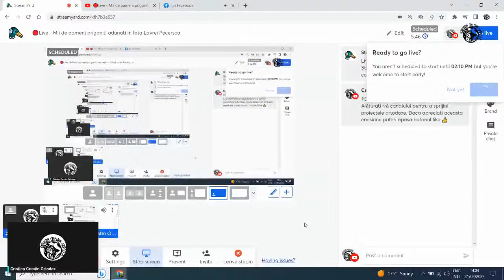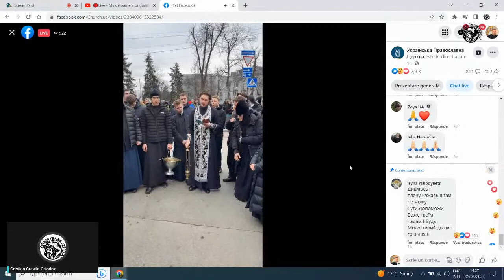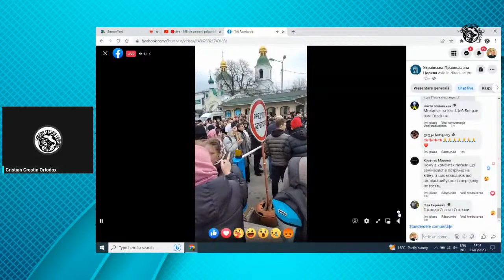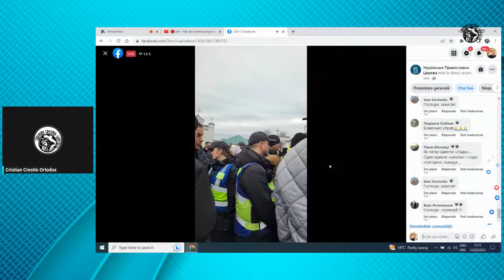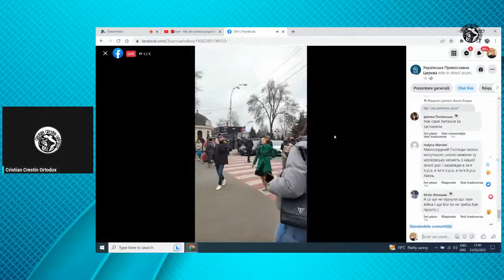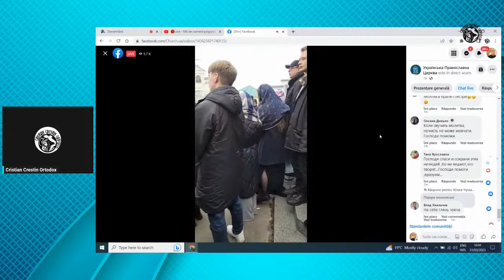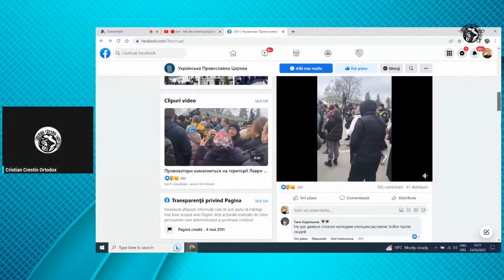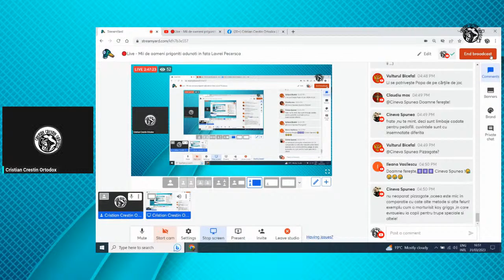🔴Live - Mii de oameni prigoniti adunati in fata Lavrei Pecersca din Ucraina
Pentru sprijinul acestor proiecte ale canalelor YT - Cristian Crestin Ortodox - Cuvant Ortodox - Pelerinul Ortodox ,  ne puteti ajuta printr-o mica donatie aici:

(2) Nimeni nu poate fi împiedicat sau constrâns să adopte o opinie ori să adere la o credinţă religioasă, contrară convingerilor sale, şi nici nu poate fi supus vreunei discriminări, urmărit sau pus într-o situaţie de inferioritate pentru credinţa, apartenenţa sau neapartenenţa sa la o grupare, asociaţie religioasă sau un cult ori pentru exercitarea, în condiţiile prevăzute de lege, a libertăţii religioase.